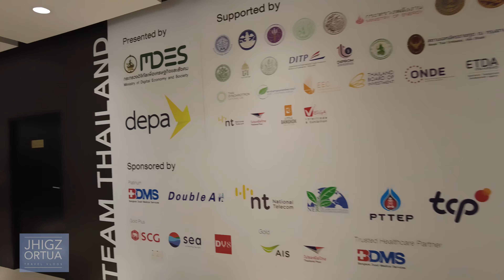【4K】Thailand Pavilion | EXPO 2020 Dubai |expo2020dubaithailand expo2020 expo2020dubai|Jhigz Ortua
Thailand Pavilion
State-of-the-art technology meets traditional charm.

Mobility for the future
Share your own flower engravings in the pavilion’s garden and discover more about Thailand’s creative advances in the fields of transportation, logistics, digital connectivity and personal mobility.

An art feature titled ‘The Miracle of Smiles’

A curtain of 500-plus woven artificial flowers.

A 360 adventure throughout Thailand.